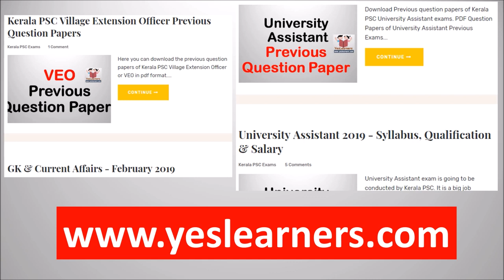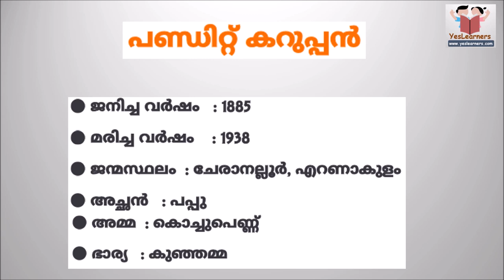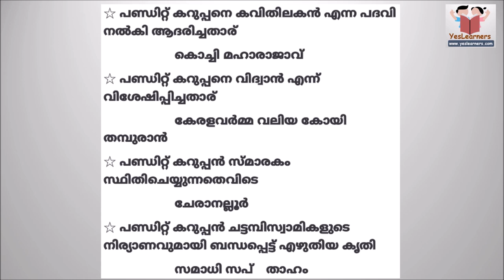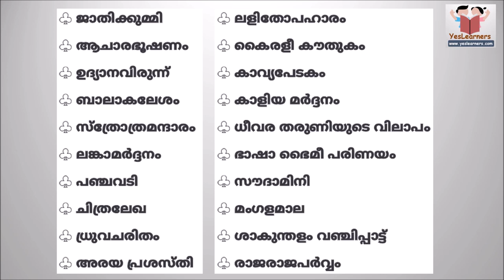Pandit K P Karuppan | Kerala Renaissance | Kerala PSC